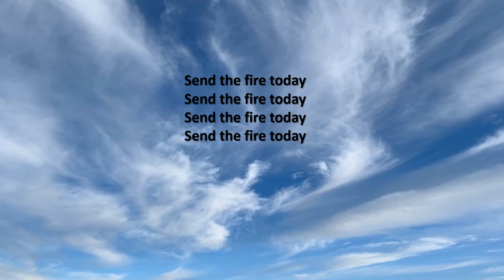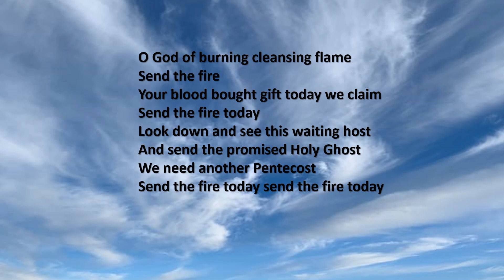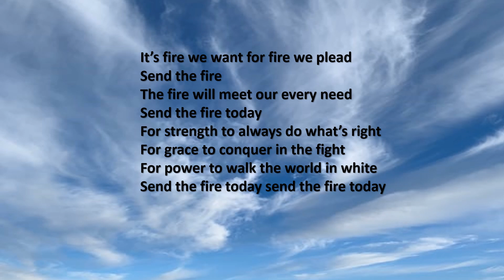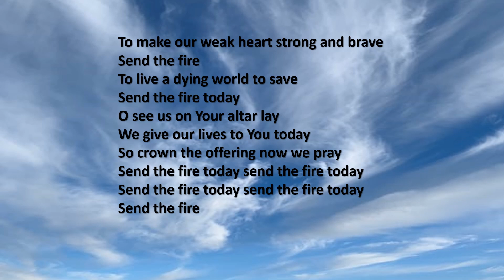O God of burning - Send the fire Grapevine